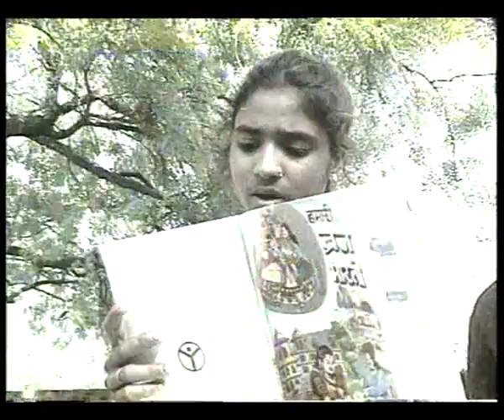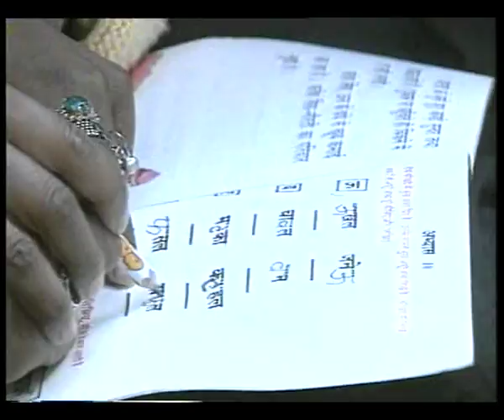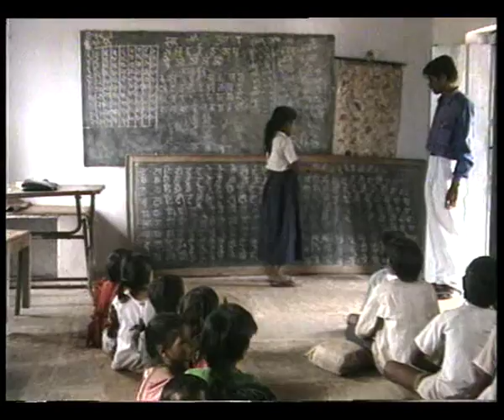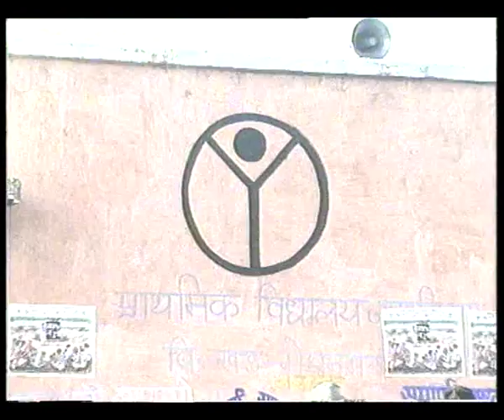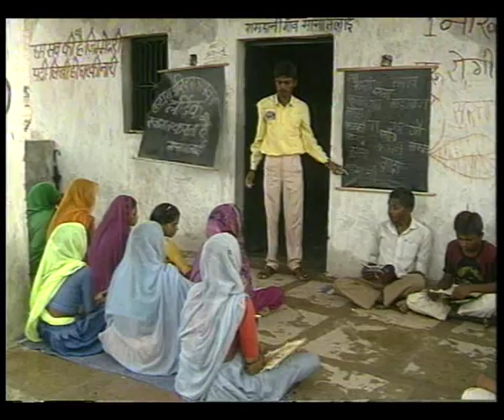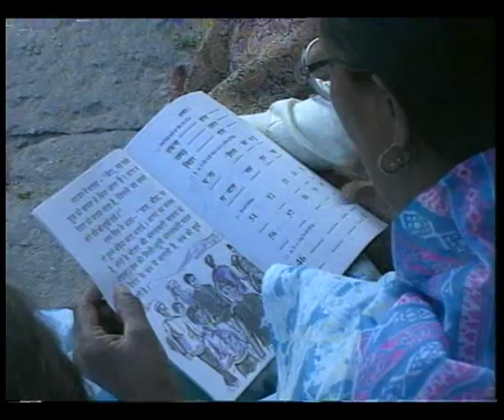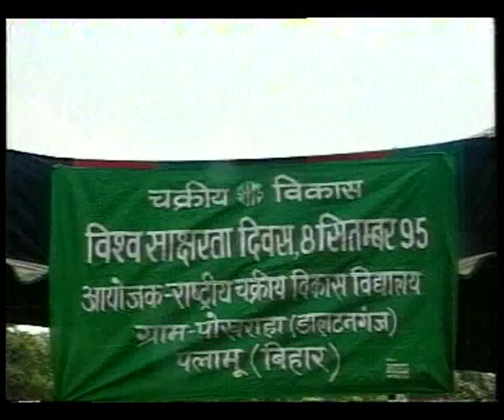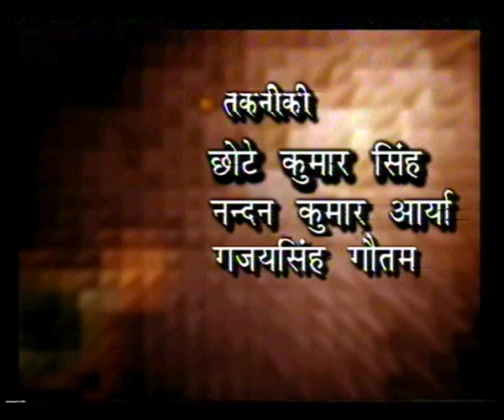GYANDEEP EP 11